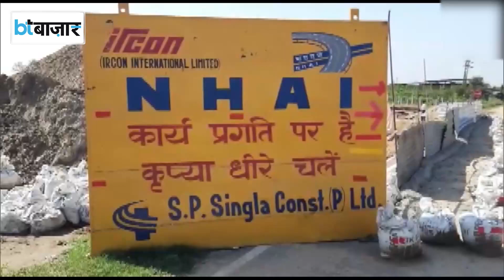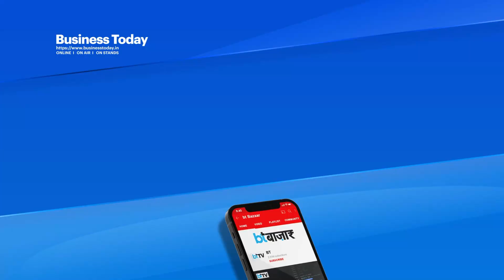किस शहर को Traffic जाम से मिलेगा छुटकारा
धर्मनगरी और उत्तराखंड का प्रवेश द्वार माने जाना वाला हरिद्वार पूरे साल तीर्थयात्रियों से भरा रहता है। जाहिर इसी अनुपात में शहर का ट्रैफिक भी होता है। ऐसे में शहर पर बढ़ने वाले ट्रैफिक के दबाव को देखते हुए रिंग रोड बनाने का प्रस्ताव तैयार किया गया। जिसे सरकार की मंजूरी मिलने के बाद अब अमलीजामा पहनाना शुरू कर दिया गया है।